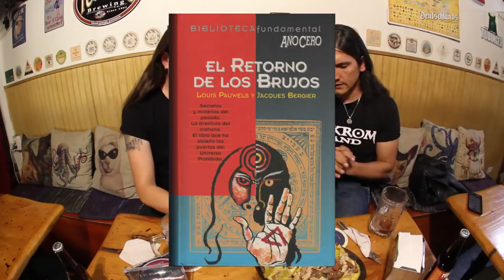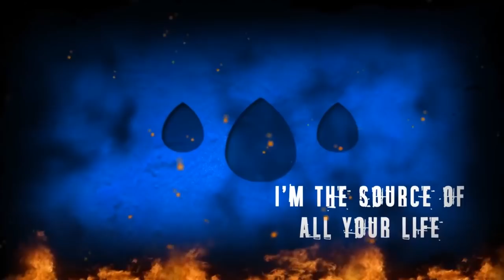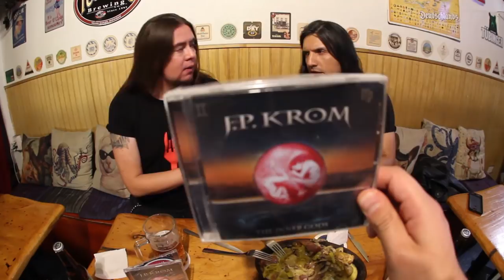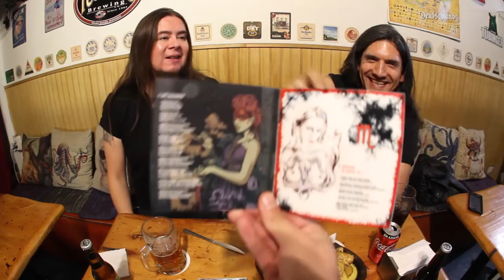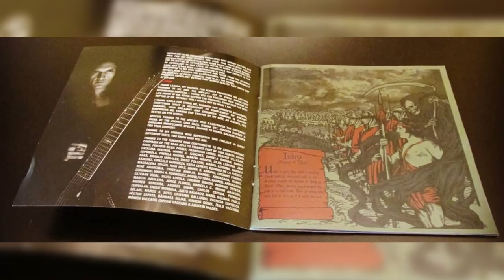MetalChef | JP Krom | The Inner Gods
Después de una larga espera, un arduo trabajo, una campaña de financiamiento, y mucha perseverancia, nuestro amigo JP Krom, nos deleita innovando con su Metal Astrológico, y su primer LP The Inner Gods, el cual pudimos escuchar en esta gran conversación en nuestro querido Glück Restobar

Tenemos concurso para regalar una copia de este gran trabajo, así que atentos al capítulo

Muy agradecido siempre de mi Segunda casa, El Glück, y mi hermano, Diego Benitez por apañar con las cámaras y dirección.